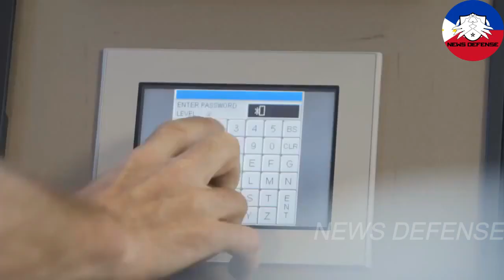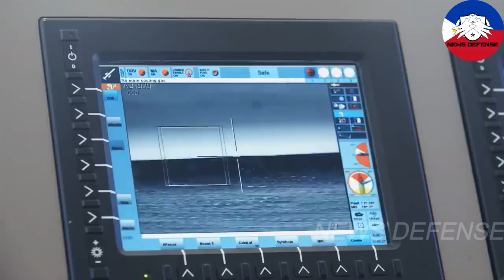To strengthen sea defense, the Philippines ordered15 Israel made fast gunboats patrol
The Philippines plans to buy another 15 Israel-made fast gunboats on top of an existing order for nine of these vessels to modernize its arsenal and military fleets, the Navy chief said Monday.
Visiting a fishing community where many locals have been harassed by “foreign vessels” entering into Philippine waters, Harris promised U.S. help to the local Coast Guard.